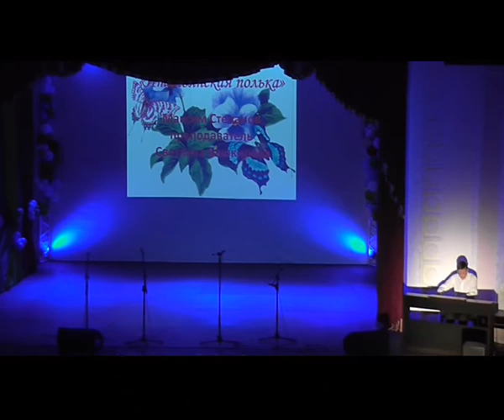Отчетный концерт Большереченской школы искусств_2018 год